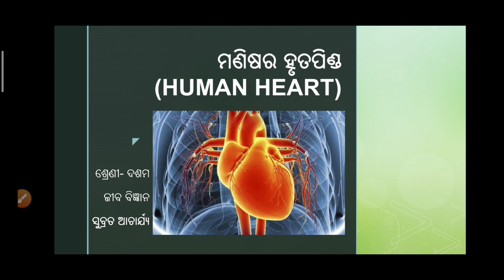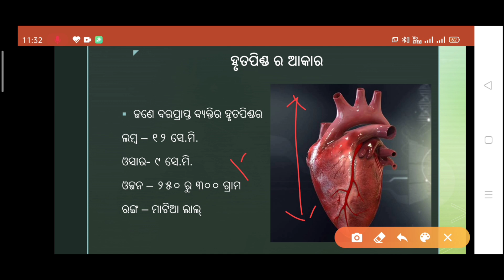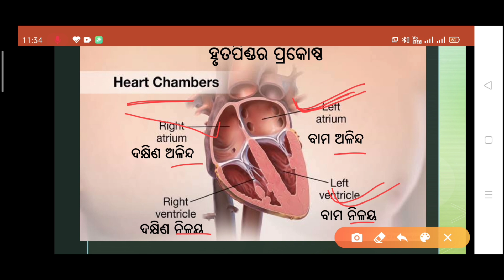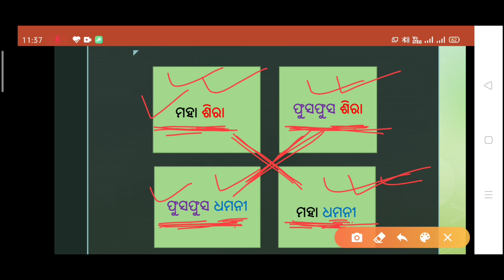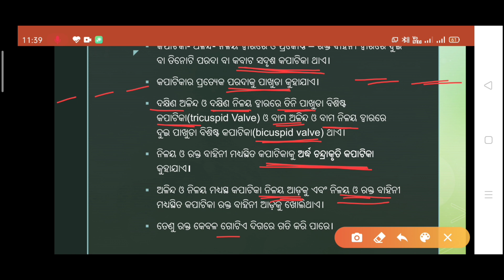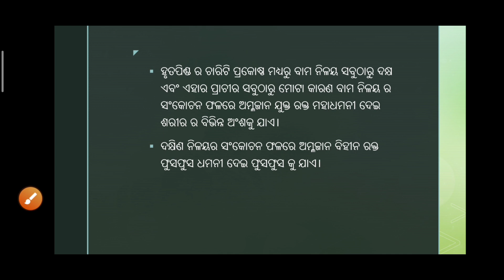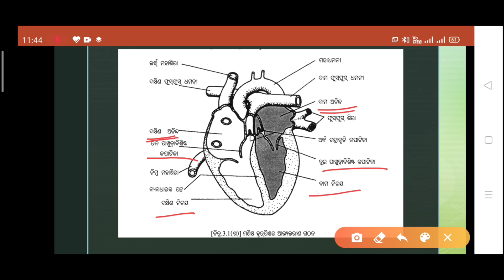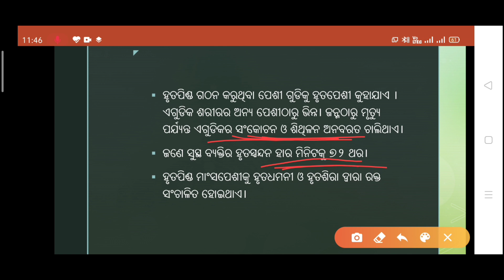Heart(ମଣିଷର ହୃତପିଣ୍ଡ) class x life science blood circulation (ପରିବହନ ଓ ସଞ୍ଚାଳନ)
Class x life science blood circulation human heart. Thank you.God bless you...